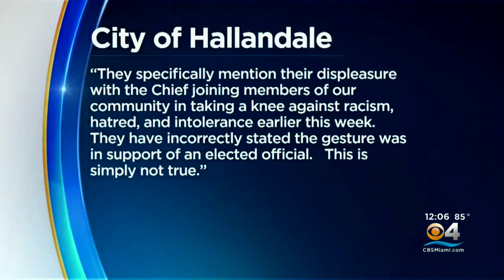Hallandale Police Chief To Meet With SWAT Members Who Resigned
Ted Scouten reports the SWAT team, who resigned their positions last week, were upset that the chief knelt with protesters.